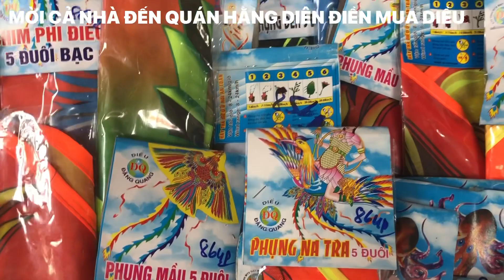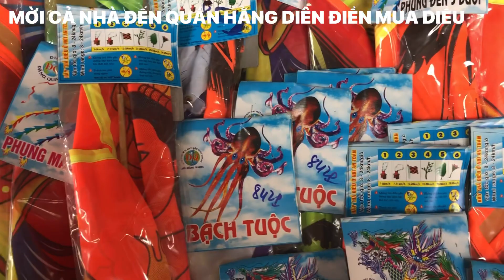HẸN CẢ NHÀ MỘT BUỔI THẢ DIỀU THẬT ĐẸP VÀO NGÀY MAI